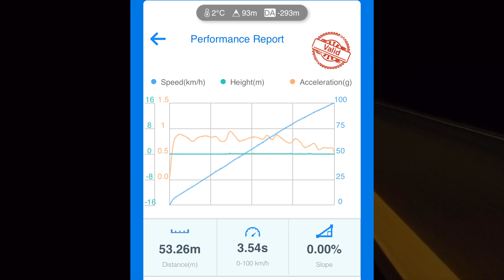WHY IS THE PERFORMANCE MODEL 3 SLOWER AFTER OTA?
Why has the Performance been slower after V10, it was somewhat faster and more aggressive after second 5% power update.

#0-100 TESLAMODEL3 DRATIMES Want to contribute and make subtitles?